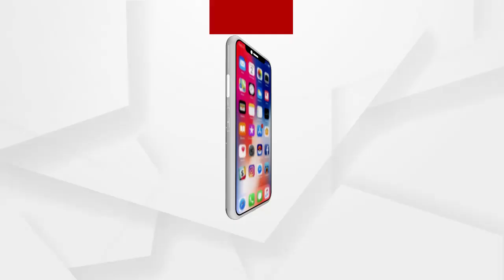ମନ୍ତବ୍ୟ: ବିଜୁଳି ବୋଝ